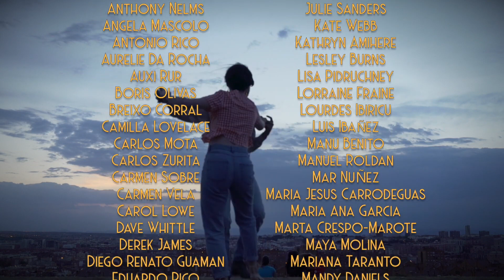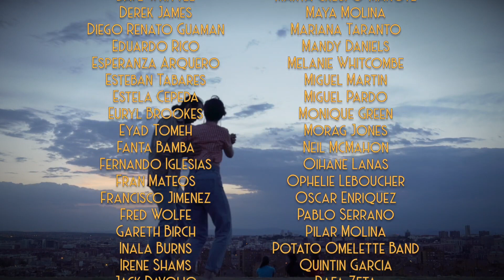With Thee I Swing Official Video